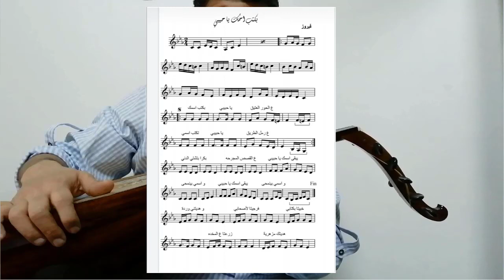فيروز على الة العود ❤❤❤🎧🎼🇮🇶❤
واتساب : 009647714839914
 والسكايبي zzz.h1976